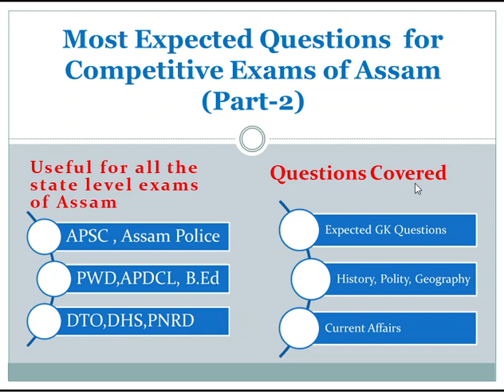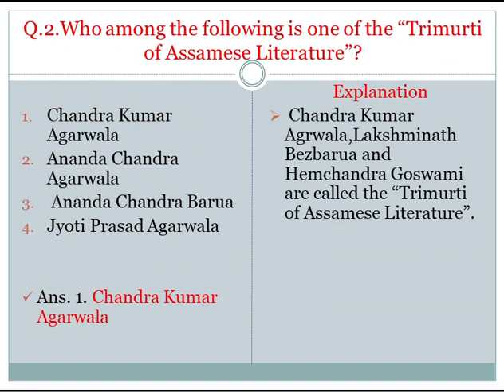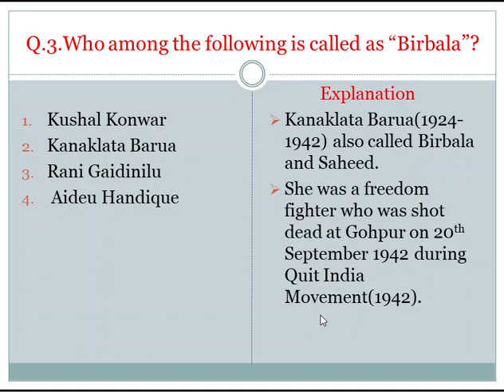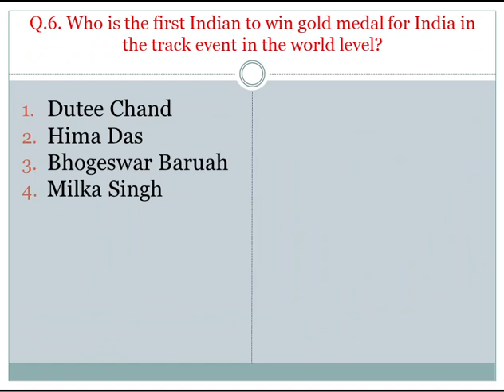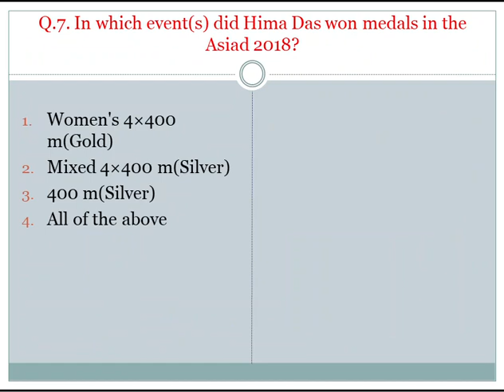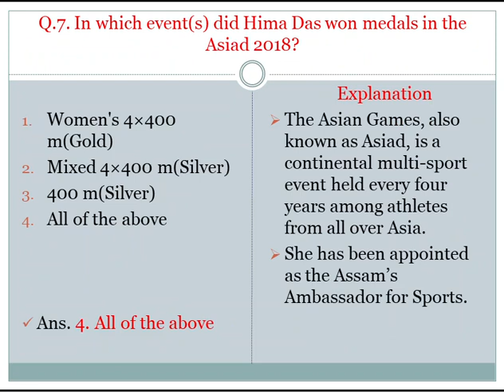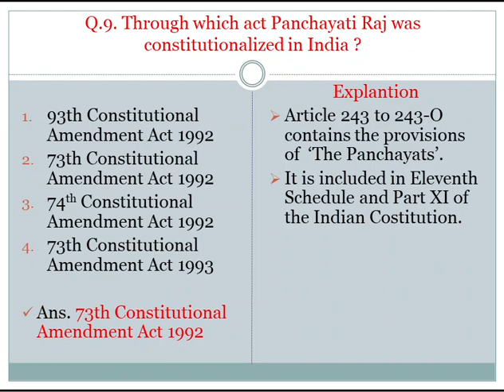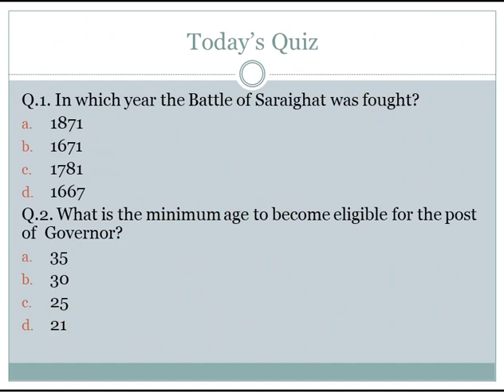Assam GK for APSC,APDCL,PWD,PNRD,DHS Exams of Assam Part 2